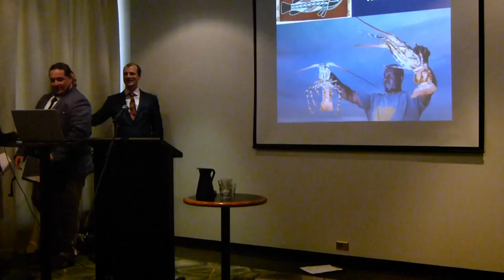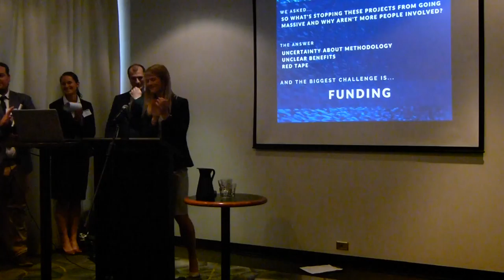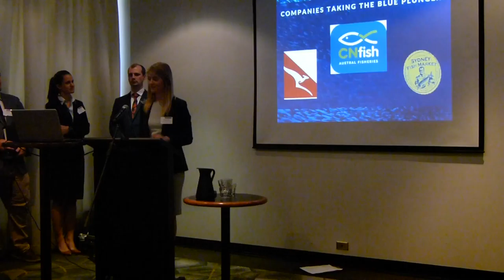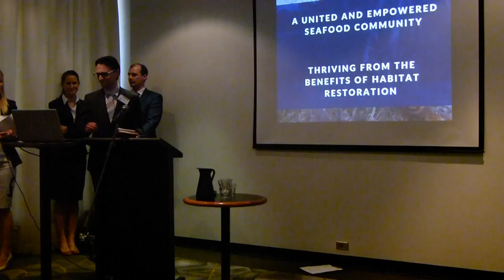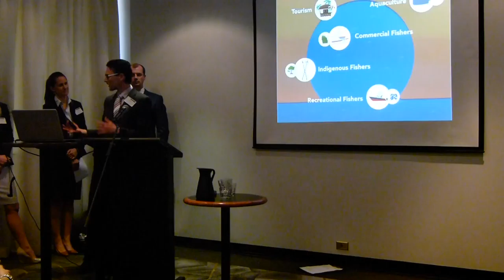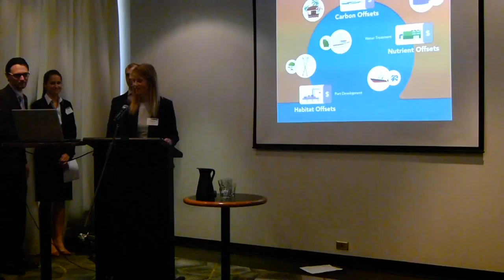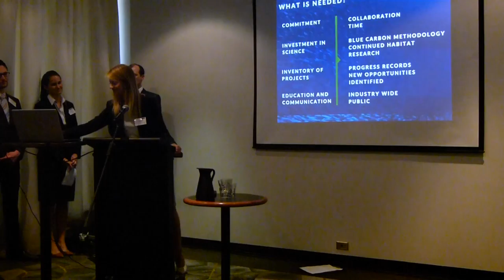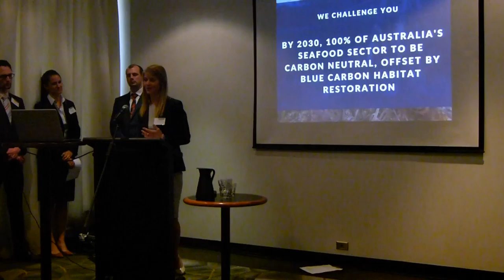NSILP 2017 Mission Launch - Canberra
Meredith Epp - NSILP 2017 - Blue Unity Part 8